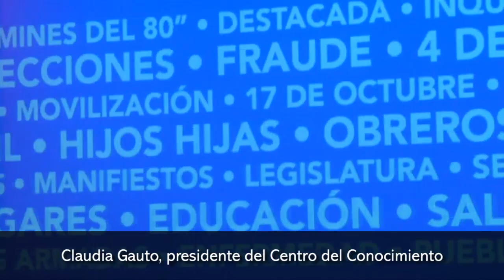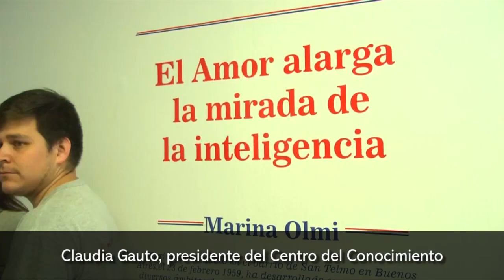Inauguraron la muestra 100 AÑOS CON EVITA